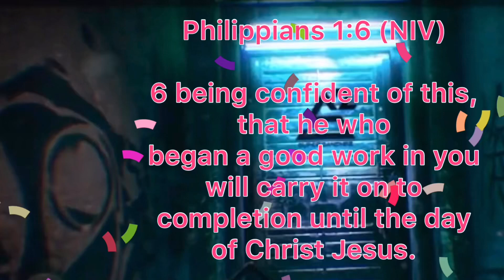Congratulations! No graduation?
This video is for every single person graduated in 2020 and we’re not able to walk the stage. I hope that you take some ideas from this video and you do the same with those that are graduating. They deserve this and much more. So from Super Sanchez to all of you graduates congratulations you did it, you did it. All of you are in my prayers and I am extremely proud of you! If you do the same tag me on Instagram @supersanchezbros or here on YouTube Super Sanchez ! Once again I am proud of you were ever you are in the world ! 👨🏻‍💻👨🏻‍🏫🤷🏻‍♂️🥇🥁📺🎞🎥📸💈🎉🎁🎊💻

God bless you all!  Graduation Special On YouTube SHARE IT!  If you are graduating or know someone that is you just watch this video. Take the concept and idea of the video and applied it to a graduate you know. You do not have to be family to do something special for someone . Remember you can make a difference in your life , your family and your community!

Mark 9:41

41 For whoever gives you a cup of water to drink in My name, because you belong to Christ, assuredly, I say to you, he will by no means lose his reward.

Dios le bendiga a todos! Un Especial para Graduados en YouTube! Compártelo! Si tú te estas graduando o conoces a alguien que lo está. Tú tienes que ver este vídeo y aplicar el concepto dentro de este con un graduando. No tienes que ser Familia para hacer algo Especial para alguien. Acuérdate tú puedes hacer la diferencia en tu vida, tu familia y ti comunidad!

Marcos 9:41
41 Y cualquiera que os diere un vaso de agua en mi nombre, porque sois de Cristo, de cierto os digo que no perderá su recompensa.